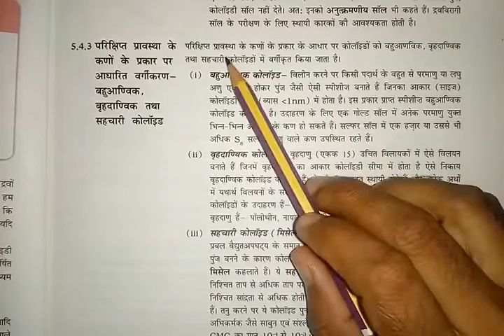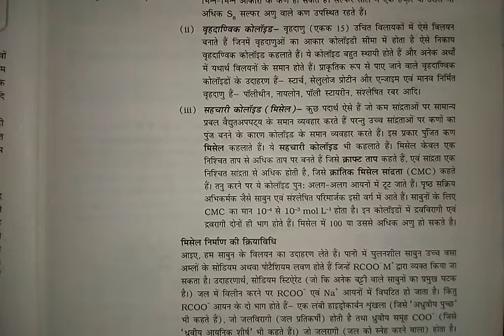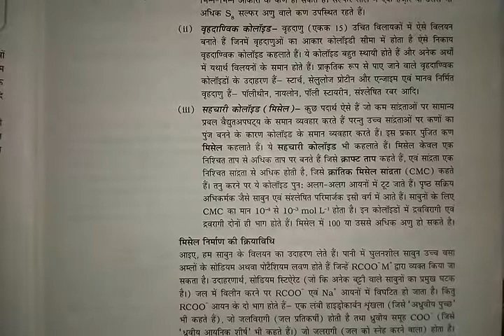कोलॉइडो का वर्गीकरण(3),Part-24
कोलॉइडो का वर्गीकरण